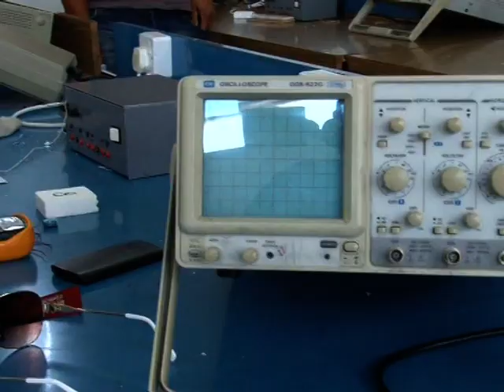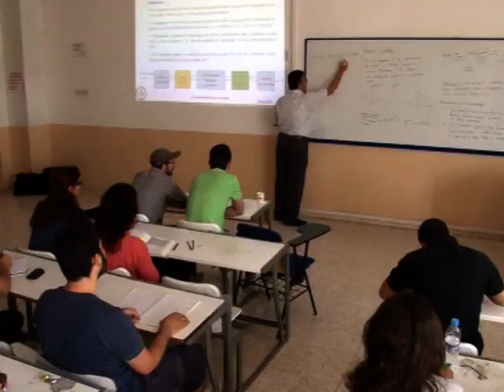Bilgisayar ve Teknoloji Yüksekokulu Tanıtım Filmi | Doğu Akdeniz Üniversitesi (DAÜ), Kıbrıs